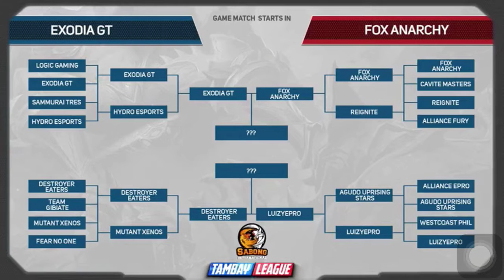EXODIA GT VS FOX ANARCHY SEASON 6 GAME#28 2021 03 14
Sabong International
Gaming
Gaming Videos
Replay

2016 • Moonton